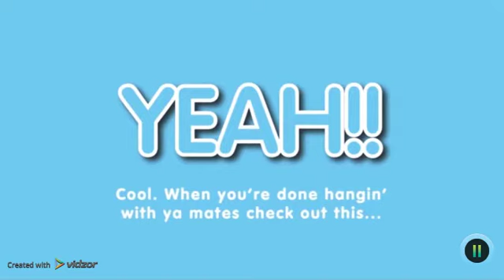Afro Supa Hero interactive promotional film.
The Brief: To create an engaging video to promote the Afro Supa Hero exhibition at the V&A, Museum of Childhood in London.

How we did it: This video is interactive and asks questions of the viewer. This is the journey for those viewers who consider themselves Afro Supa Heroines! Working with our partners at Vidzor, we produced the interactive elements alongside them on their award-winning platform. They make videos that are clickable and touchable, built with mobile-native technologies. A pleasure to work with, they went out of their way to help us to make the Afro Supa Star™ Twins come to life!